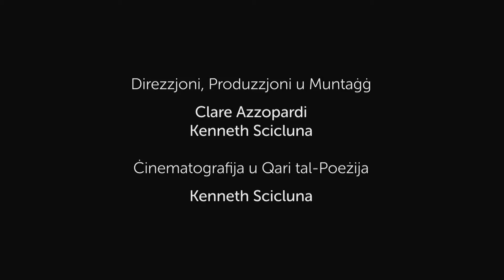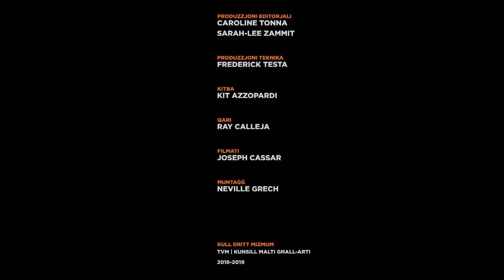MaltArti - Leanne Ellul & Kenneth Scicluna